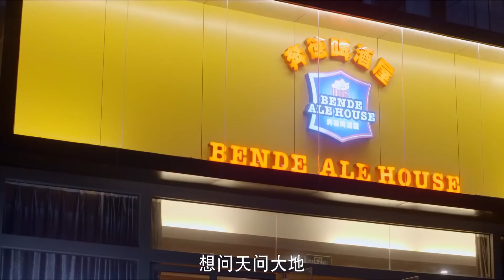【古装武侠剧】山河乱15|张若昀穿越古代替母报仇，与一国公主赵丽颖相爱相杀|张若昀、赵丽颖|华语大剧厅